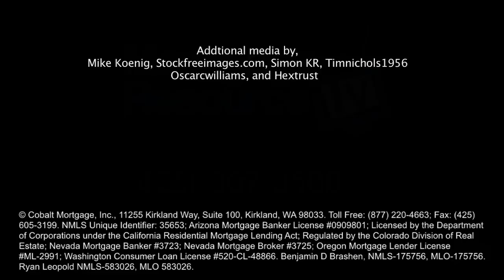Wells Fargo leaves the broker business and it's impact on getting a loan.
Wells Fargo decided they would no longer allow mortgage brokers to sell their loans and this is effecting the entire mortgage industry. With a lower amount of banks for mortgage brokers to choose from comes less choices in rates and loans for clients. Fortunately, mortgage brokers can still find ways to get affordable mortgage rates for their clients. Whats the solution? Tune in to find out.

Ben Brashen and Ryan Leopold of Cobalt Mortgage have over 20 years of combined experience in the mortgage industry. They are always happy to share their knowledge and expertise with those in need.